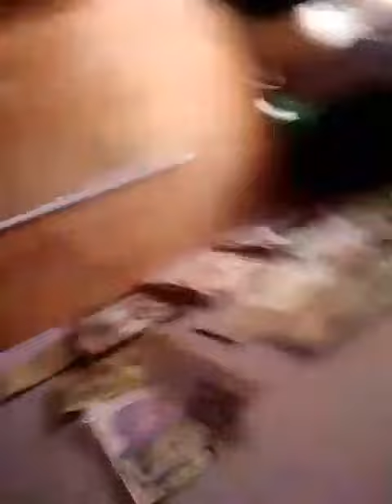Iashie faith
Hi guys ng bblog daw xa..